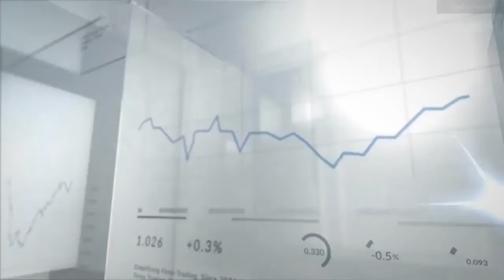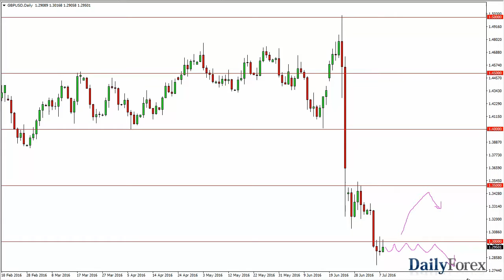Previsión del EUR/USD y GBP/USD 11 de julio 2016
El EUR/USD se mantiene estable aunque la tendencia a más largo plazo es bajista pues hay más confianza en el dólar que en el euro. El GBP/USD cayó a nuevos mínimos y cualquier rally deberá ser vendido.

Para más análisis técnicos de los principales pares de divisas y materias primas visite